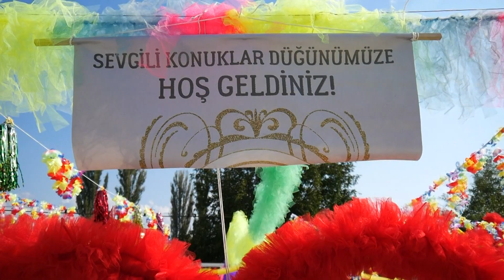Reyhan & Esra Dugun toreni 2019 HD